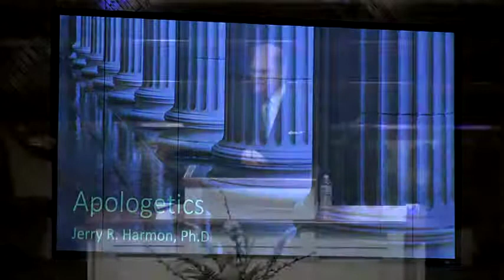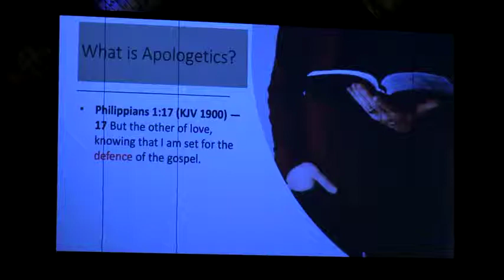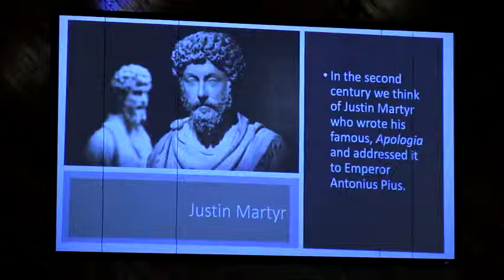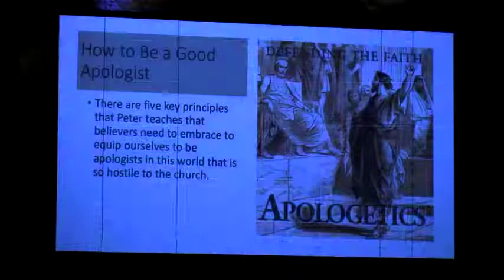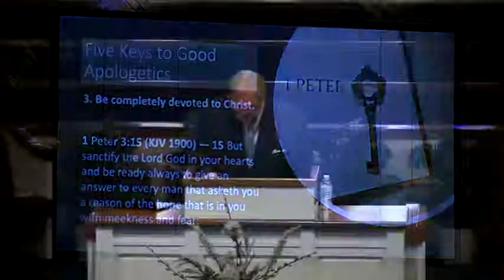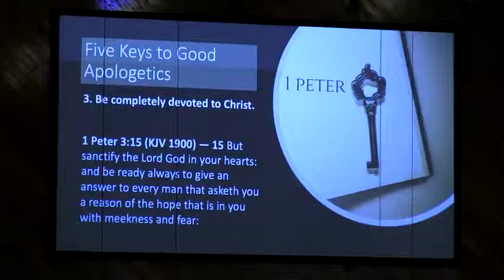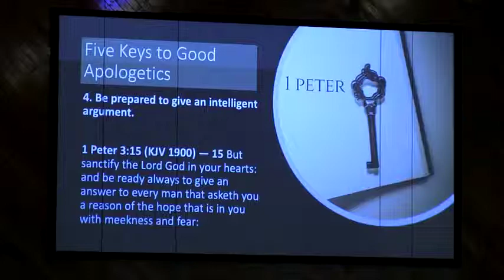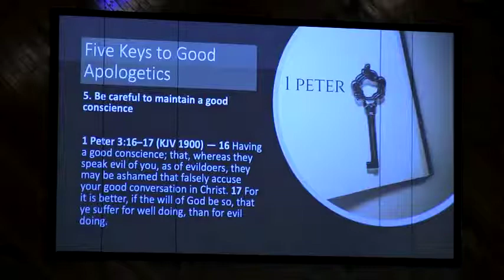What is Apologetics? (Dr. Jerry Harmon 6/2/19)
Auditorium Bible Class
Defending Your Faith Series
Preached at Grace Bible Baptist Church 6/2/19